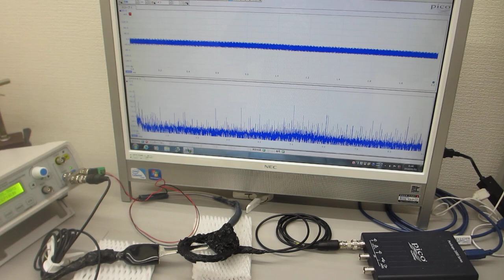超音波の非線形スイープ発振制御実験（超音波伝搬特性テスト）